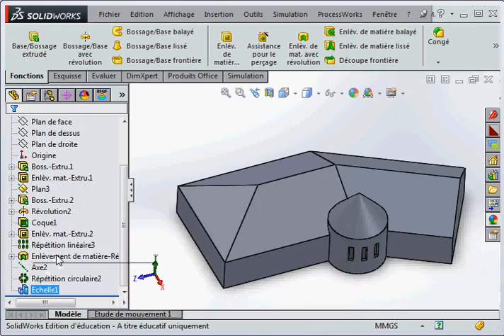12 Désactiver une fonction